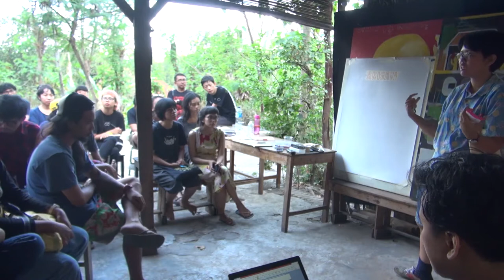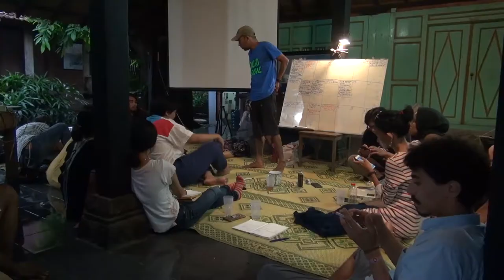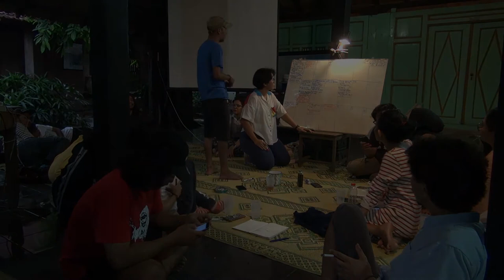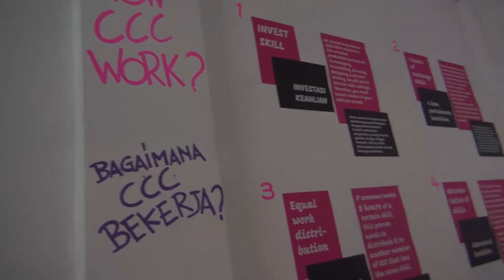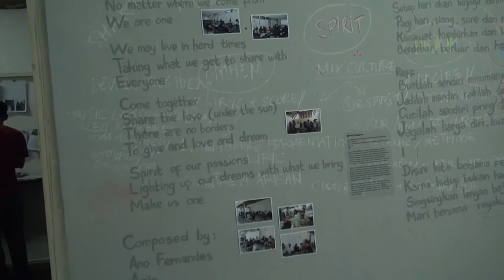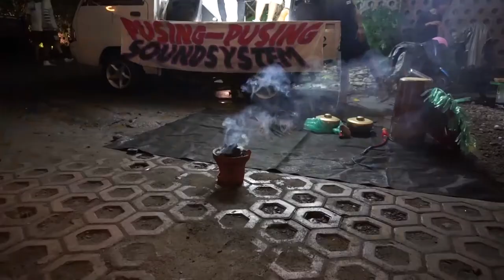Arisan: Forum Kolektif Seni Asia Tenggara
Arisan ini diikuti oleh sebelas kolektif yang berasal dari Yogyakarta dan wilayah lain di Asia Tenggara. Dari Yogyakarta, beberapa kolektif itu adalah Krack! Studio, Lifepatch, Ruang Gulma, Ruang MES 56, dan SURVIVE! Garage. Lalu dari wilayah Asia Tenggara, ada Tentacles (Bangkok, Thailand), Tanah Indie (Makassar, Indonesia), WSK! (Manila, Filipina), Rumah Api (Kuala Lumpur, Malaysia), Rekreatif (Dili, Timor Leste), dan Gembel Art Collective (Dili, Timor Leste). Selain kolektif-kolektif partisipan di atas, proyek ini didukung oleh tim lain seperti penanggung jawab program, fasilitator, dan pencatat proses. IVAA dalam kesempatan kali ini mendapat peran sebagai dokumentator.

Proyek yang bisa dikatakan cukup ambisius ini, mengingat cakupan wilayah Asia Tenggara yang hanya diwakilkan oleh sebelas kolektif saja, digelar selama kurang lebih 7 minggu, dari 10 Oktober-26 November 2018. Dalam waktu yang cukup singkat ini, Arisan dibingkai dengan 4 topik, yakni dasar gagasan (ideologi) pembentukan kolektif, pengelolaan program (modal kultural), pembangunan jaringan (modal sosial), dan strategi ekonomi (modal ekonomi).

Video koleksi IVAA
2018